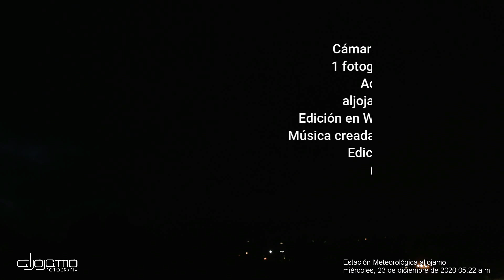20201223 TLAPSE ATM WFX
Time Lapse - Actividad Atmosférica - Diciembre 23 de 2020 - El Retiro, Antioquia
Colombia
Video procesado en Wondrshare Filmora X
aljojamo Fotografía